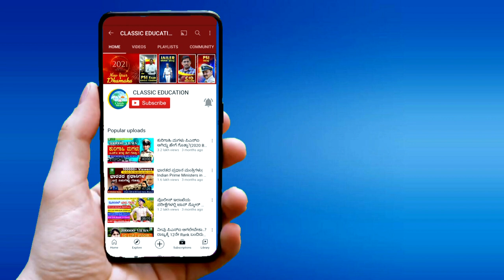FDA ಎಫ್.ಡಿ.ಎ ಪರೀಕ್ಷೆ ದಿನಾಂಕ ಪ್ರಕಟ||FDA EXAM DATE ANNOUNCED||28-02-2021||Classic Education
Classic Education
Dharwad